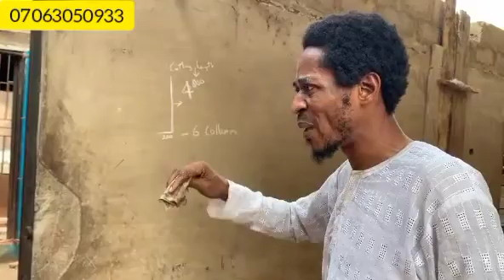SABI ATI SA'DU (food only) Latest 2024 Yoruba comedy series EP 14